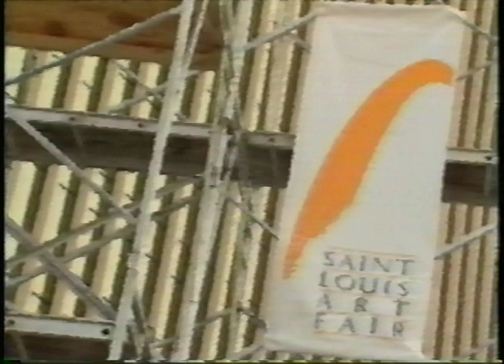Saint Louis Art Fair 1994 Promo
A blast from the past with this 1994 Saint Louis Art Fair promo!

Cultural Festivals 2013